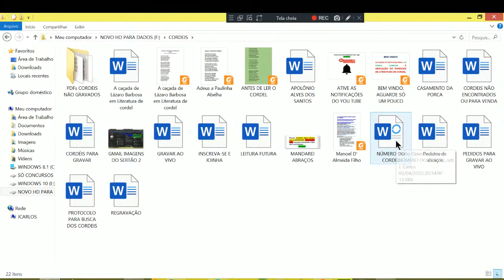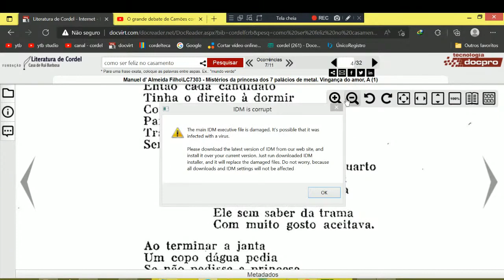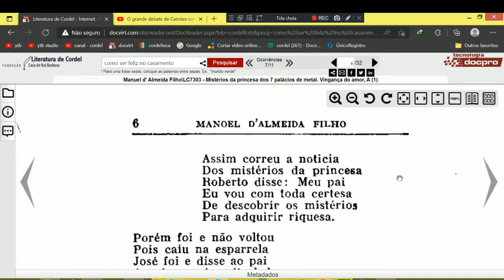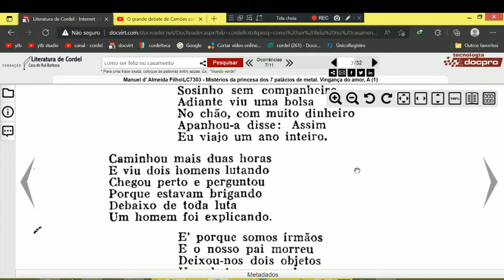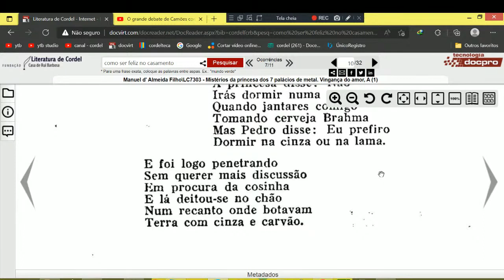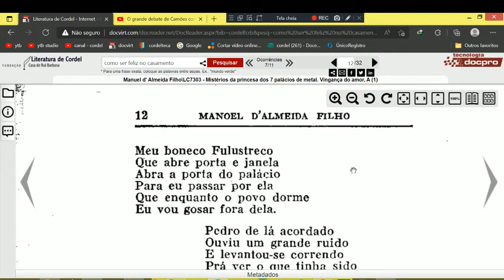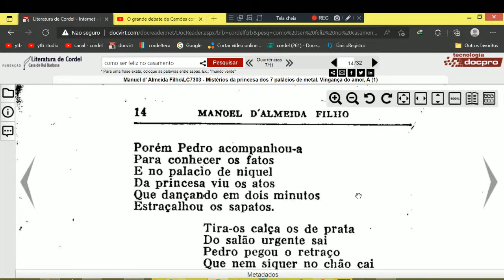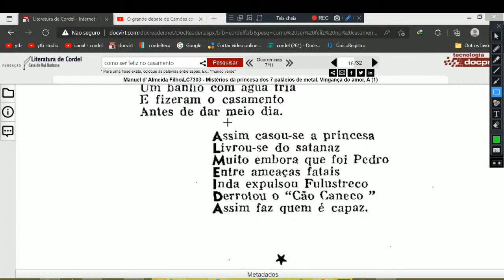Mistérios da princesa dos 7 palácios de metal. A vingança do amor. Literatura de Cordel. Cordel.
AGÊNCIA 2715
OPÇÃO 013

Cordel: Mistérios da princesa dos 7 palácios de metal. A vingança do amor. Literatura de Cordel. Cordel.
Autor ou proprietário: Manuel d' Almeida Filho